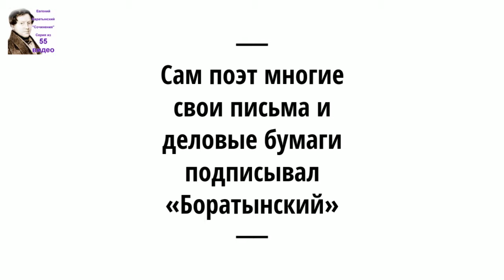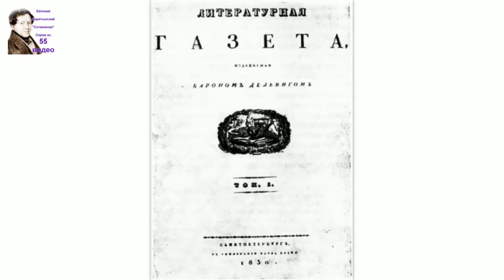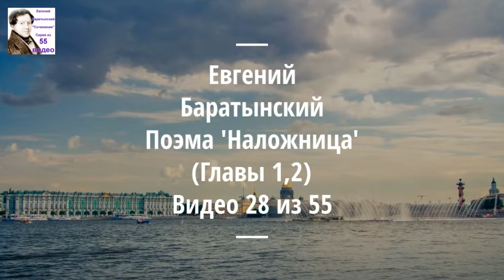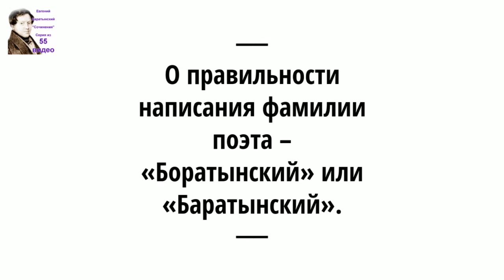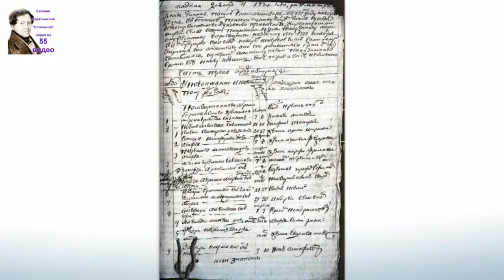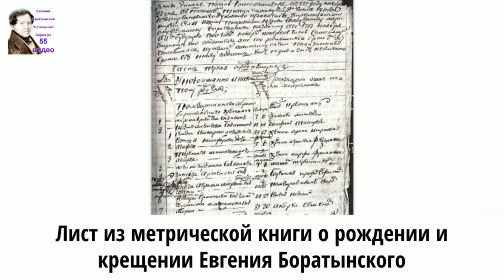Баратынский Евгений Абрамович стихи. Аудиокнига. 9/55